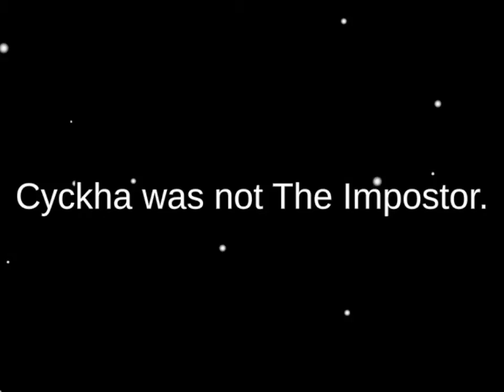Among us gameplay 1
This was meant to be uploaded a long time ago..